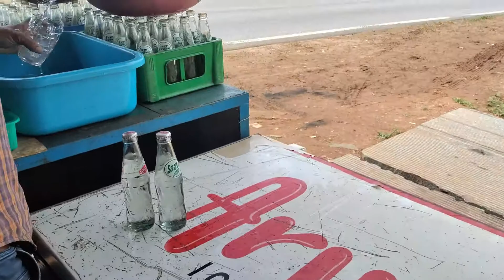Udupi Trip | EP01 : Bangalore to Udupi | Via - Charmadi Ghats | Beautiful scenic drive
Bangalore to Udupi | Via -  Charmadi Ghats | Beautiful scenic drive